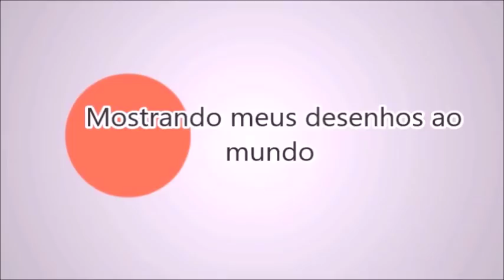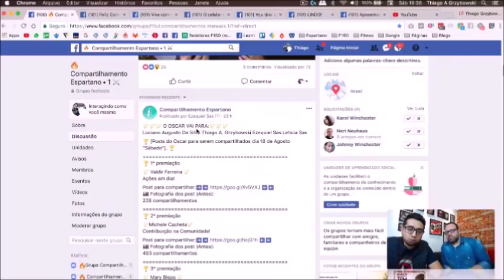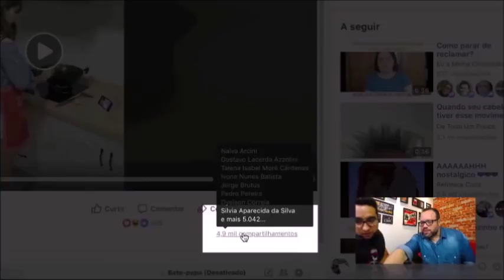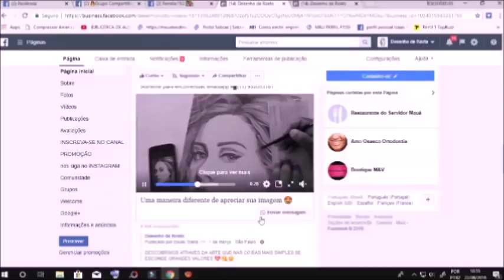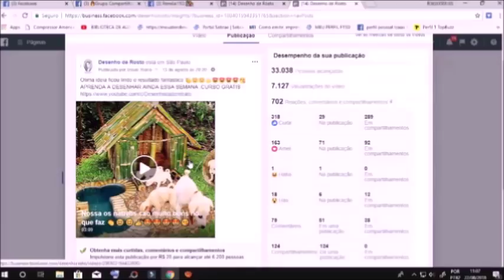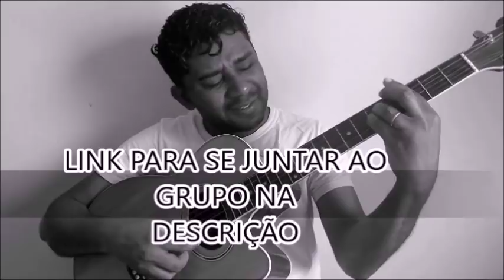Como divulgar meus DESENHOS pelo Facebook 💓 como vender artesanato pelo Facebook